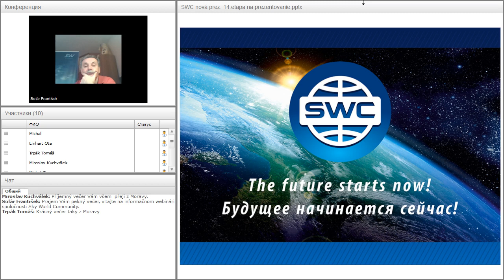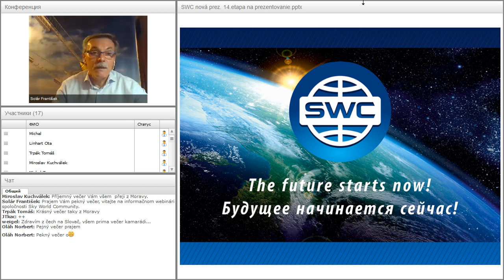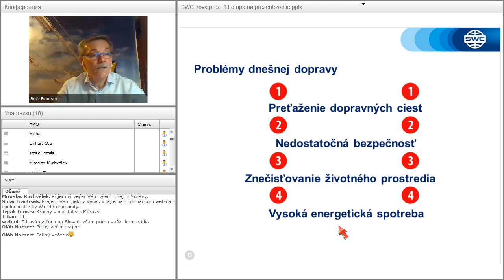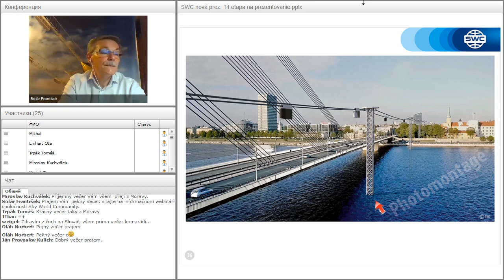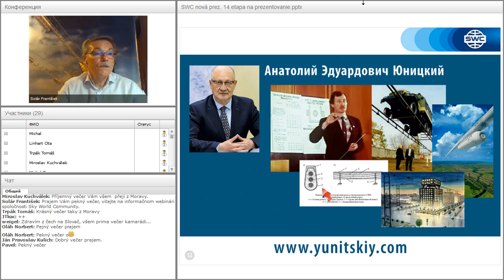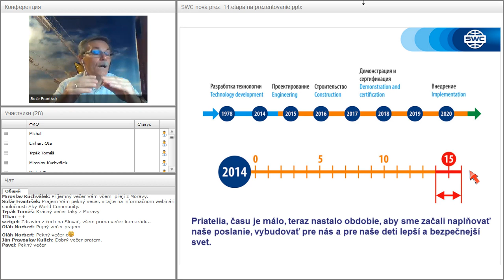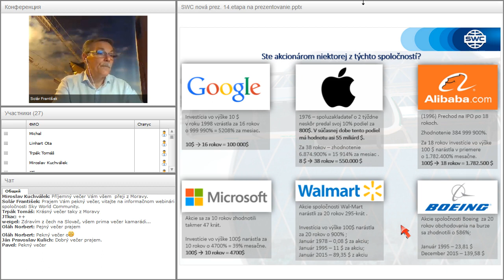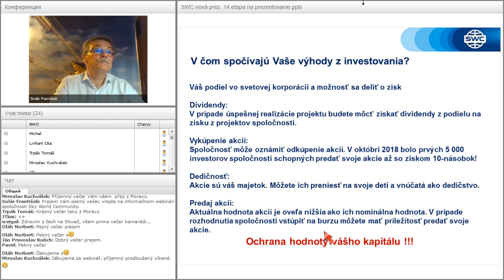Вебинар от 07.05.2020. Technický webinár pre registrovaných členov projektu SkyWay.